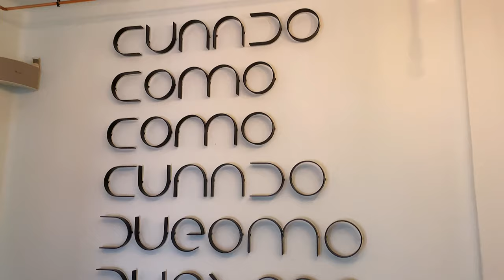FINE DINING IN GUADALAJARA